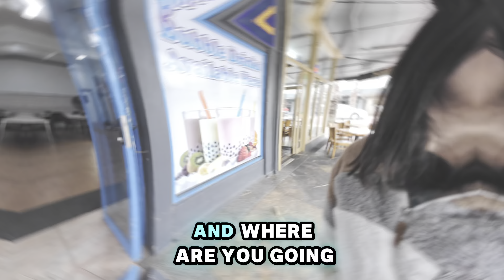Rere Rockslides | Gisborne Trip | Couple Trip Vlog| New Zealand travel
This is the second chapter of our Gisborne trip where we went to Rere for rock sliding and got so many bruises and a swollen knee. After that we went to Tolaga Bay - which is the largest wharf of New Zealand.